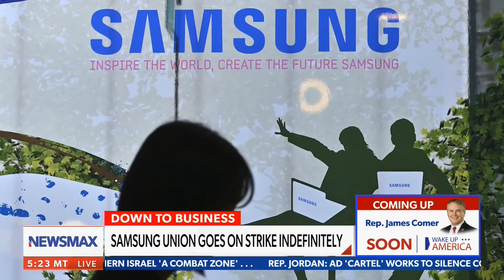Costco Raising Prices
Michael Geltrude, CPA, CEO of Geltrude Business Technology Solutions appeared live on NewsMax - Wake Up America with host Alex Kraemer to discuss how for the first time since 2017 Costco will be raising prices, as well as the day's business headlines on 7-11-24.